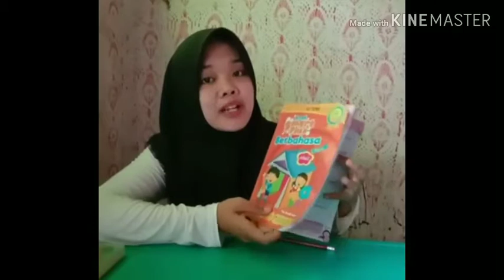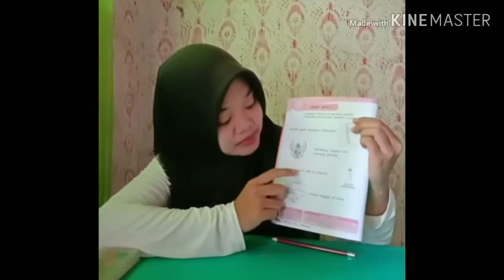Belajar Daring PAUD Bintang Deli Serdang : Mengucapkan Kalimat & Mewarnai Monas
Pembelajaran dalam jaringan (daring) PAUD Bintang dalam masa lockdown mencegah penyebaran vurus covid 19.

Semoga kita senantiasa sehat, bahagia menjalani aktivitas full di rumah membersamai anak - anak. Insya Allah anak akan tumbuh dan berkembang secara baik dengan adanya kita orang tua di sampingnya.

⭐Salam PAUD BINTANG⭐
⭐Program Kelompok Bermain⭐